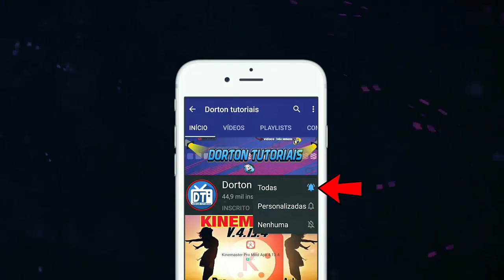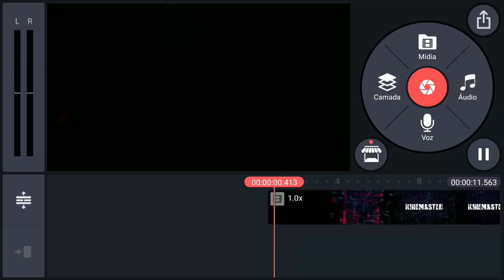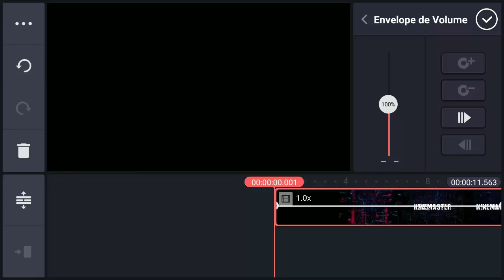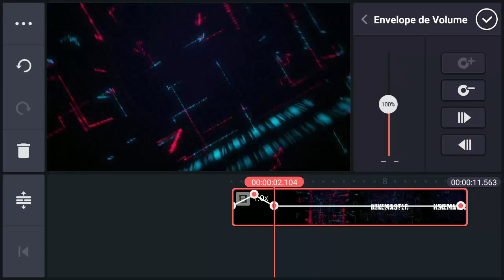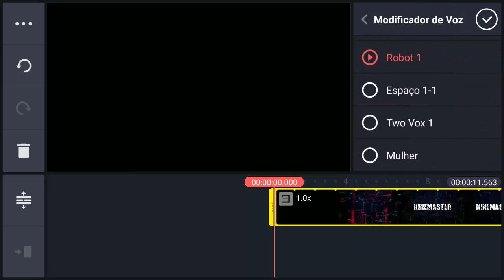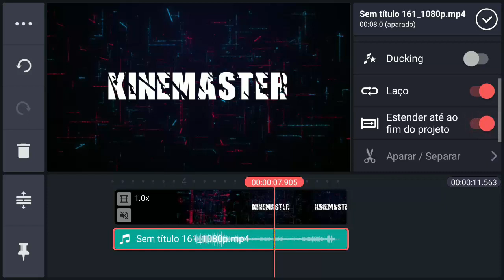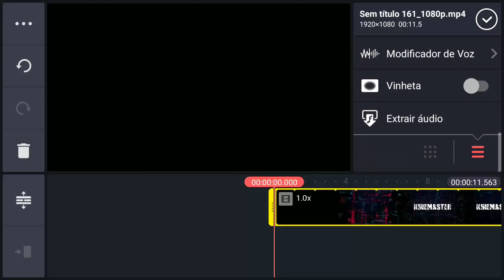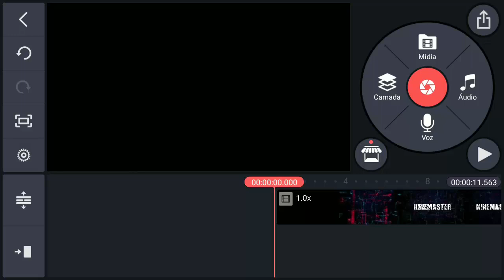🔊DESVENDANDO O ÁUDIO DO KINEMASTER/CONFIGURAÇÃO⭕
🔘Nesse vídeo vou mostrar como configurar o áudio do Kinemaster, como faço a minha configuração do áudio do aplicativo  é importante saber DESVENDANDO O ÁUDIO DO KINEMASTER e sua CONFIGURAÇÃO.
🚨Faça parte do nosso crescimento❗Se inscrevendo e ativando👉🔔😊

💬Deixe seu comentário muito legal vale um💓 especial
👊Deixe➜👍um joinha muito especial ➜Fortalece 💪D➕

📒Ebook Grátis do canal com dicas para youtubers iniciantes totalmente de graça em formato pdf, faça agora seu download❗boas edições✨

🔴Adivinha!Pergunta de inscritos pode se tornar vídeo🎬?
➡Sim, deixando seu comentário no vídeo(será analisada)

✊ Você pode nos dar crédito Now(agora):
Se curtiu este vídeo nos dê algum crédito por apoiar o canal!Fortalecendo com mais motivação para continuar nosso trabalho.

➡ LINK NO 1° COMENTÁRIO FIXADO ⬅
➡ E AQUI ABAIXO NA DESCRIÇÃO ⬅

✊Se gostou do vídeo, utilizou e gostaria de me convidar para um café, clique ou

    Favorite☻✔ Compartilhe♥✔

Favorite☻✔ Compartilhe♥✔

🙏 BOAS EDIÇÕES
Só fracassa quem desiste 💪
👊Acredite no seu sonho❗tmj

EFEITO SONORO DO KINEMASTER,
ÁUDIO DO KINEMASTER,
CONFIGURAÇÃO DE AUDIO DO KINEMASTER,
KINEMASTER ÁUDIO,
KINEMASTER,
KINEMASTER PRO,
SINCRONIZAÇÃO DE AÚDIO KINEMASTER
COMO SINCRONIZAR AÚDIO E VÍDEO NO KINEMASTER.